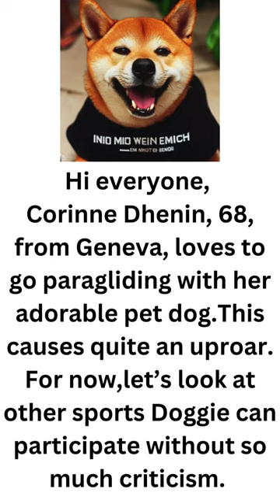Dog Sports: Building Stronger Bond With Doggie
Dogs can also#shortsbeta
Dog owners' involvement in training up their dogs for their participation in sports on land, in the sea, or snow and even through the air will culminate  in  strengthening the bond between canine and man. As a matter of fact,  any activity that includes  human contributions is good for doggie. This is a demonstration that your dog does not have to go through anything alone but that  he can always have you to guide him to achieve his goals.
The recent incident of a great grandmother who takes her dog for paragliding though not without much criticism from readers, is noted with some concern mingled with interest. Does doggie feel okay when he's up there with his owner? Is he frightened of heights? It's a bit telling that that dog retires for the day as soon as he reaches home! Has it been traunatic for him? I wonde.
This short video covers only a small range of sports Goggie enjoys.
For example, Bernese Mountain dogs  will go for drafting and carting. However, Siberian huskies outshine a lot of dogs in dog sled racing.  This is because of their inborn sesnse of working together as a team. Moreover, huskies are strong dogs who are well able to pull sledges across the snow.

Then on land , dogs can have racing competitions. Greyhounds are best for this sort of sports though they do suffer from injuries incurred from racing on the track. However,  dogs can have racng contests organized by their owners on a smaller and less demanding scale so that the participating dogs can enjoy the run, dissipating the pressure of the need to succeed at all costs.

Dogs can also go windsurfing with their owners if they have a natural feel for balancing their bodies on windsurfing boards. This is a really mentally stimulating sport for dogs who take to the water like a duck. Owners parade such dogs like trophies because of their commendable aquatic skills.

Dog sports are a source of mental stimulation to dogs, besides providing them with much needed exercise. Owners, who take on the role of trainers  will find that their dogs are closer to them; as the latter look forward to times spent practising for the sports.

There are so many ways Doggie can revel himself in the form of sports. As long as the owner approves of dog sports, doggie will have endless hours of fun preparing for little dog sports contests among the local folks.

Audio
W. A Mozart Symphony No. 38 in D Major.

Images
Bernese Mountain Dogs
Image by  AnnCatrin Uppfeldt   from Pixabay

dog racing

dog sled race
Weimaraner, Forest, Fall image

Water sports
Image by Peggy und Marco Lachmann-Anke from Pixabay